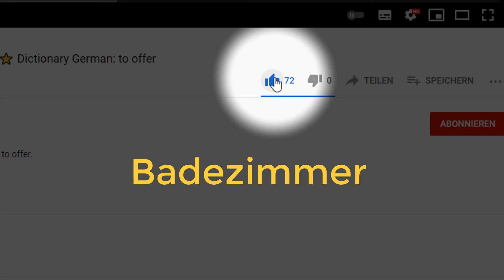WÖRTERBUCH DEUTSCH: Badezimmer ⭐⭐⭐⭐⭐ Deutsch mit Untertiteln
WÖRTERBUCH DEUTSCH: Badezimmer. Deutsch mit Untertiteln in vielen Sprachen. Mit diesem Wörterbuch lernst du die richtige deutsche Aussprache.
0:00 Badezimmer
0:09 Häufigkeit
0:12 Wortart
0:20 Beispiel, Verwendung